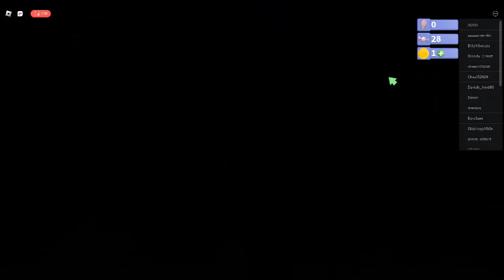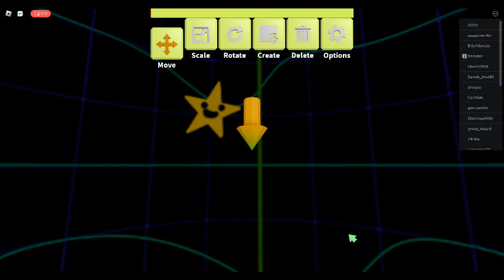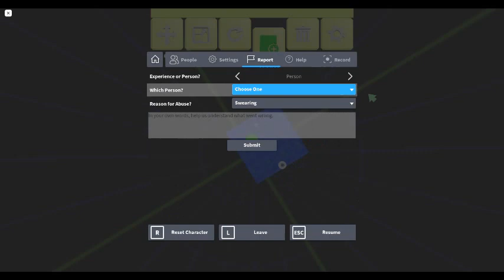Robot 64 Intro